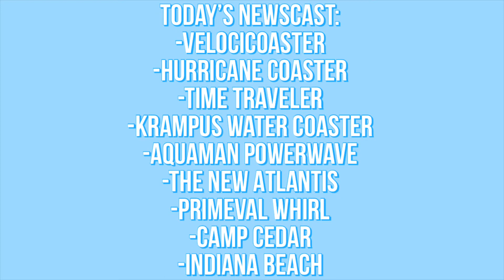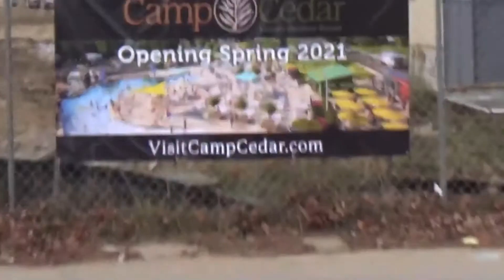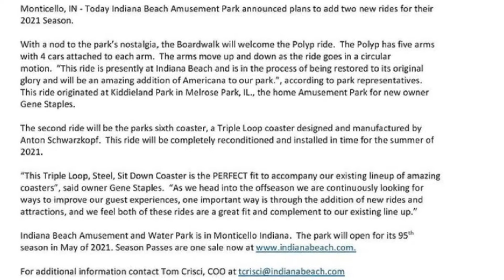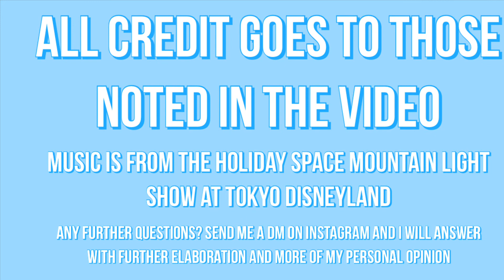INSANE New Coasters for 2021 • Weekly Theme Park News Recap (Dec. 4-11, 2020)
Tune in next week for another weekly update. Here are some links to check out: